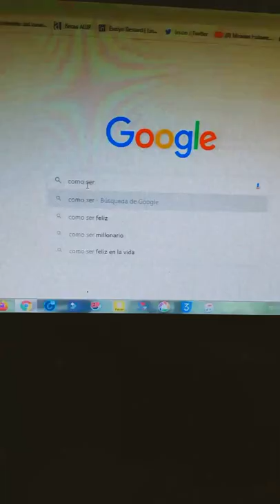Cómo ser ARTISTA en CUBA desde cero 🎶📲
Te cuento un secreto 😬

Tampoco supe como empezar en el mundo del arte y de creadores de contenido ☺️

Y cómo sé que seguro tendrán muchas dudas pues he decidido ayudarles 🎉🎉🎉

Les muestro como es ser artista, les cuento mis inicios en la música y en YouTube 🎶📲🎬

Les dejó consejos y tips, para que si tu sueño es ser artista, y vivir delo que amas, puedas cumplirlo ❤️

Sígueme y Comparte 🎉😊